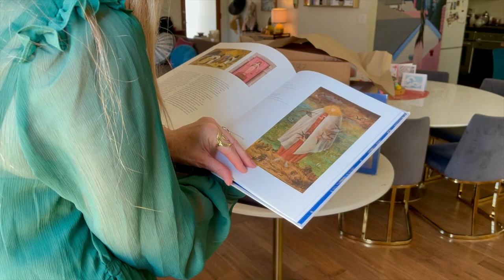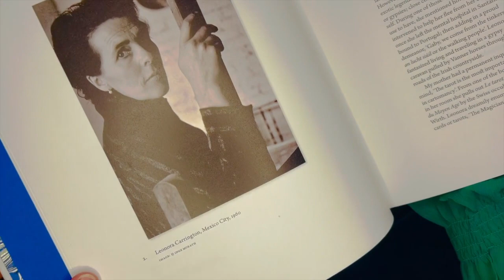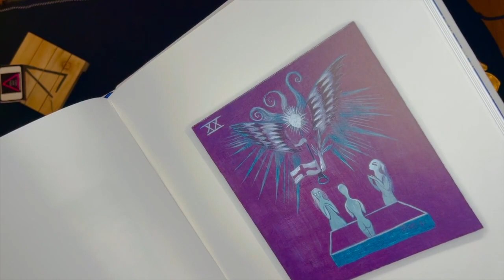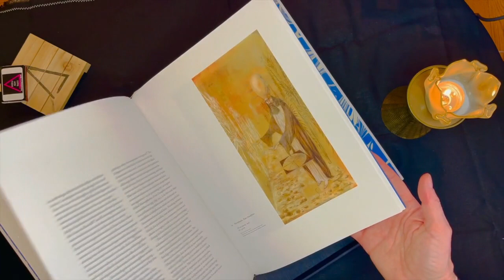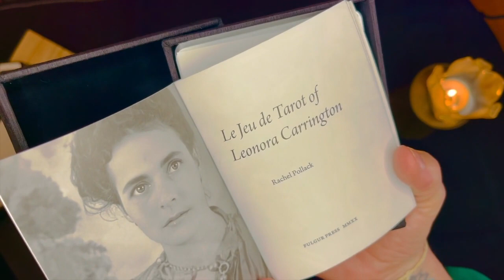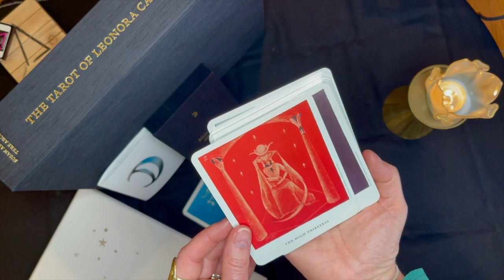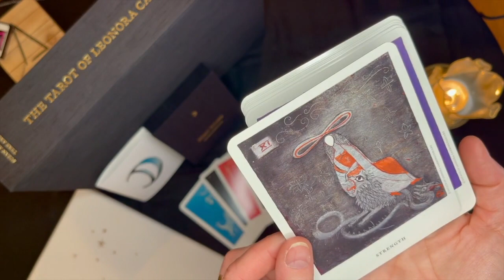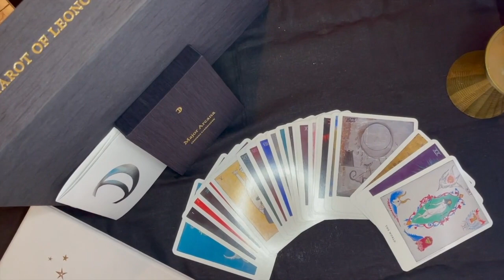The Tarot Of Leonora Carrington Star Edition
HAPPY BIRTHDAY LEONORA CARRINGTON. 1000 thank you's to the Leonora Carrington Estate and the Weisz Carrington family for generously sharing the works of your beloved mother and grandmother for all the world to enjoy.

For daily brilliant Leonora Carrington work lovingly & expertly curated by Leonora's grandson Daniel follow along on Instagram

The Tarot of Leonora Carrington was a long rumored dream. In 2020 the veils lifted and the mythical major arcana deck and some wonderful accompanying assets burst into the world. For my 20 year wedding anniversary my sweetheart gave me the gift of The Tarot of Leonora Carrington.

In this video you will unboxing The Tarot of Leonora Carrington Star Edition with a few carefully chosen soft words and songs to enhance our experience.

My family including our black kitten Juniper have cameos. Juniper even surprised us with a special blessing.

I adore creating these works of Magick for you. Thank you for being in my life.

Moon bb Magick Tarot Deck & Unique Guidebook
KICKSTARTER April 20,2021 3rd & final printing

OPRAH MAGAZINE and the amazing Sarah Potter included Moon bb Magick Tarot! Thank you OPRAH & Sarah ❤️❤️❤️❤️❤️

Stay safe & cozy. BE BOLD!
Sending you all my Love&Magick,
Angela x